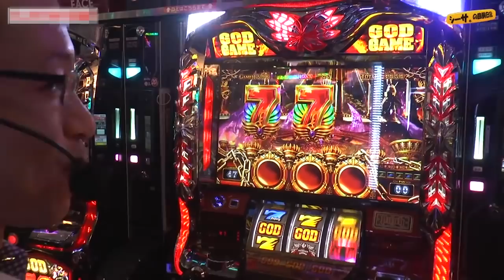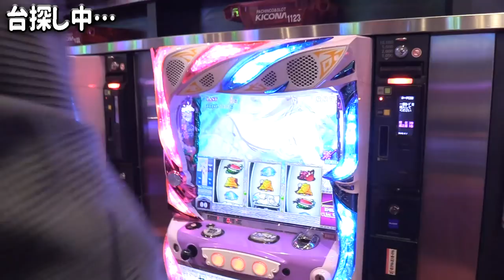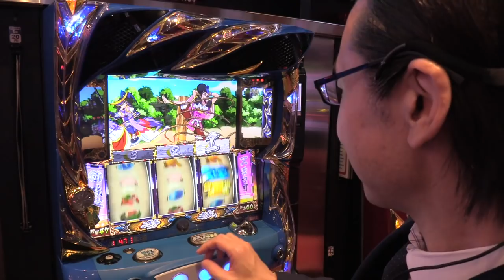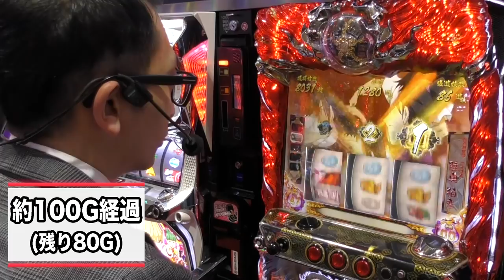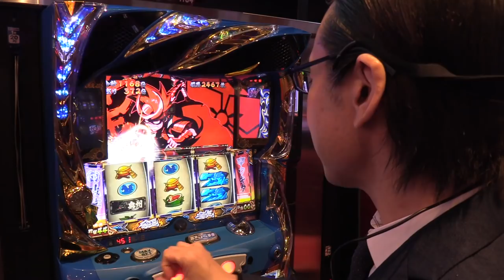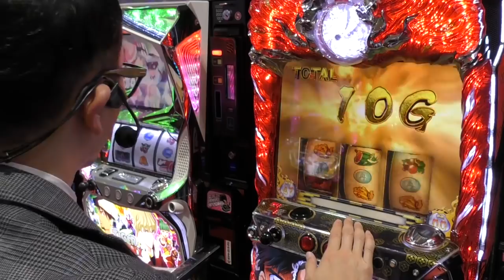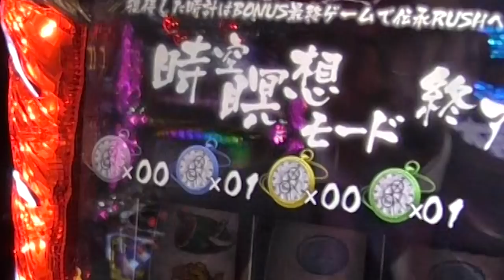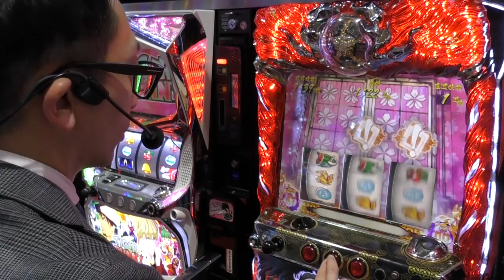【新番組】【元店長シーサ。vs現役エリア長トミー！絶対に負けられない新番組始動！】トミーとシーサ。の２人きりの戦い！第１回前編【修羅の刻、政宗２】【キコーナ加古川店】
■番組説明
パチンコ店元店長、アロウズスクリーンのシーサ。による

パチスロ 修羅の刻
(C)川原正敏／講談社, (C)SANKYO

政宗2
(C)Ｄａｉｔｏ